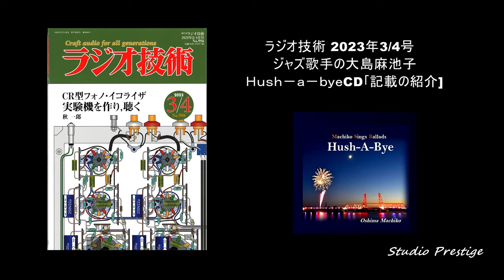ラジオ技術 2023年3/4号 ジャズ歌手・大島麻池子 CD｢Ｈｕｓｈ－Ａ－Ｂｙｅ｣記載の紹介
ラジオ技術 2023年3/4号 N986　ジャズ歌手・大島麻池子 CD｢Ｈｕｓｈ－Ａ－Ｂｙｅ｣記載の紹介

[メンバー]
ボーカル　　　大島 麻池子
トランペット　山本 ヤマ
ギター　　　　伊豫 洋明
ピアノ　　　　高橋 聡
ベース　　　　丹羽 肇
ドラム　　　　中村 健

01. Unforgettable (vo/tp/p/b/ds)
02. The Shadow Of Your Smile (vo/tp/p/b/ds)
03. The Nearness Of You (vo/p/b/ds)
04. Black Coffee (vo/tp/p/b/ds)
05. It's Been Along Long Time (vo/tp/g/b/ds)
06. Love Letters (vo/tp/p/b/ds)
07. My Foolish Heart (vo/p/b/ds)
08. Willow Weep For Me (vo/tp/g/p/b/ds)
09. Hush-A-Bye (vo/g/b/ds)
10. Moon River (vo & ac-g duo)

紹介の曲目
9. Ｈｕｓｈ－Ａ－Ｂｙｅ

「大島麻池子／Hush-a-bye ＣＤ」MACHIKO SINGS BALLAD　購入方法
2,750円(税込)　送料無料（発送は国内のみ）

購入希望の方は
お名前、ご住所、枚数を明記して下記までメールをお送りください。
折り返し、ゆうちょ銀行の振込先をお知らせいたしますので、ご入金確認次第
CDを発送させていただきます。

福岡のジャズ・ディスク専門店
「キャットフィッシュレコード」でも購入できます
国内外のメジャーからマイナーまで、CD,LPともに販売しております。
通信販売でのご注文も承ります。CD sales

고음질 녹음
opus251
Beautiful recording